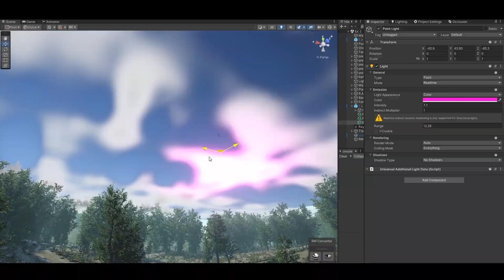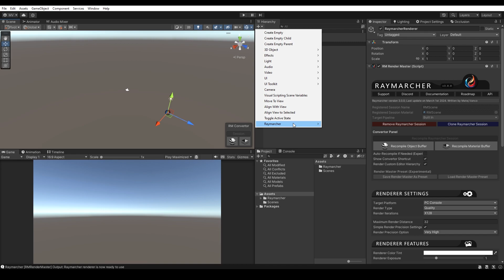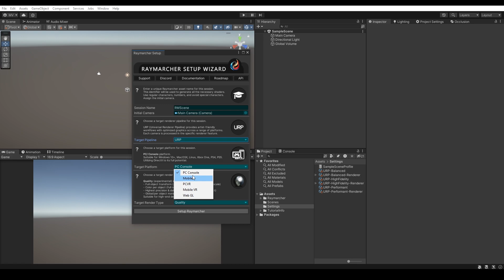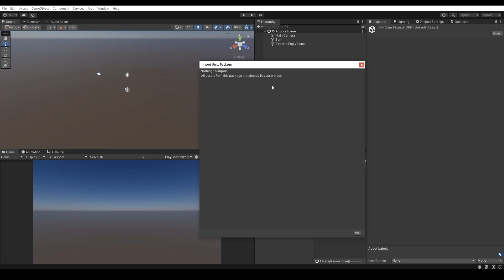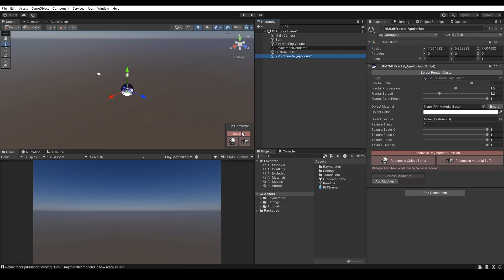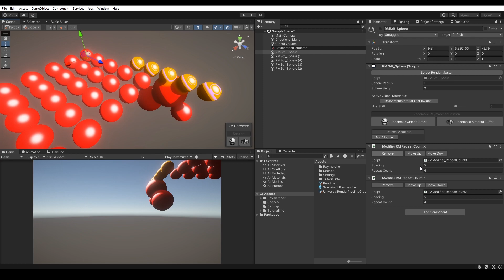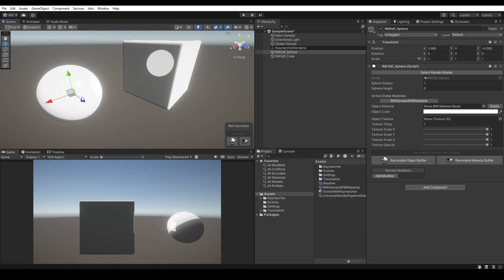Raymarcher - Video Documentation [Setup]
Content:
00:00 - Introduction
00:58 - Built-In RP Setup
01:51 - URP Setup
03:11 - HDRP Setup
04:45 - Setup Wizard